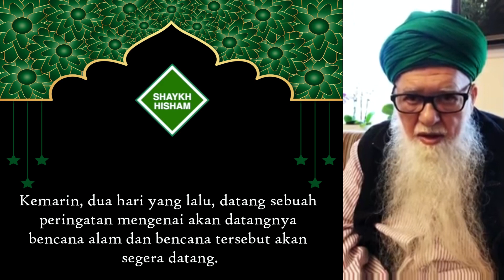WAHAI MANUSIA, WASPADALAH! INILAH ERA IMAM MAHDI AS - MAWLANA SYEKH HISHAM KABBANI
WAHAI MANUSIA, WASPADALAH! INILAH ERA IMAM MAHDI AS - MAWLANA SYEKH HISHAM KABBANII, Kajian Ilmu, Cafe Rumi Jakarta

Dibacakan pada tanggal 2 Oktober 2018, di London, UK.

Video courtesy of SUFILIVE.

Alih bahasa : Cafe Rumi Jakarta

PERHATIAN!
Peraturan pembagian (share) video dll sbb:
➼ Dilarang mengedit dan memotong video yang dapat menimbulkan kesalahpahaman.
➼ Tidak diperkenankan meng-upload ulang (Re-upload), live relay, meng-edit sebagian atau seluruhnya video-video di channel Youtube kami dan memanfaatkannya untuk keperluan komersil (tidak boleh monetize).